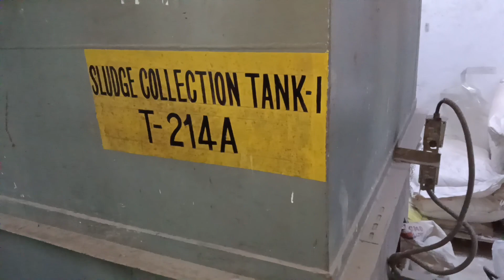Sludge filter press machine| stp sludge filter press animation